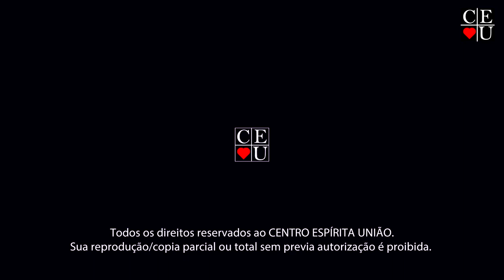Kardec no lugar e no tempo, Plantão de Respostas com Gisela Alexandre - 2/2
Kardec no lugar e no tempo, Plantão de Respostas com Gisela Alexandre.

Tema: Kardec no lugar e no tempo

Data da gravação: 11/10/2023
Tempo: 16:42
Programa: 2/2